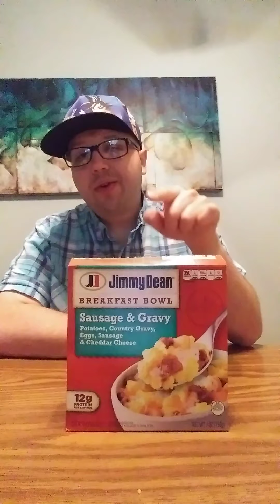Jimmy Dean's breakfast bowl sausage and gravy